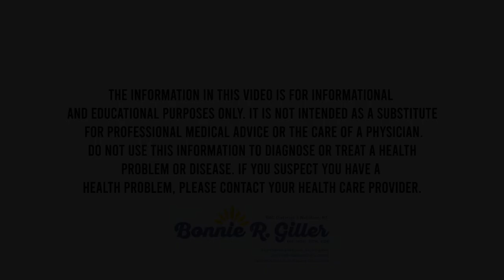Gentle Nutrition An Act of Self Care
If you’ve been on your Intuitive Eating journey for some time, you may be at the point where you are wondering “what about nutrition”?

Gentle Nutrition is the final principle of Intuitive Eating. Before diving into this principle, it’s important to ask yourself if you’ve let go of the dieting food rules! If you are holding onto food rules, then all nutrition conversations will be heard as more rules.

In this video, I am sharing how to view gentle nutrition from a self care framework.